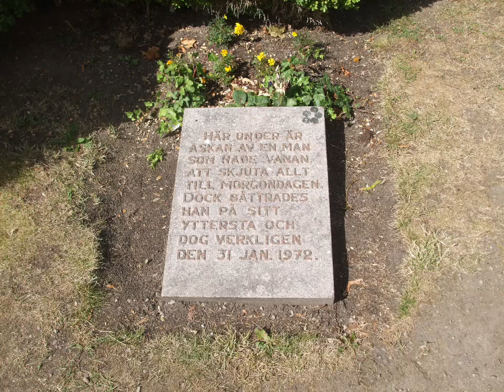Fritiof "Piraten" Nilsson grav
Fritiof Nilsson Piraten, egentligen Nils Fritiof Adam Nilsson, född 4 december 1895 i Vollsjö i Färs härad i Skåne, död 31 januari 1972 i Malmö, var en svensk författare och advokat.